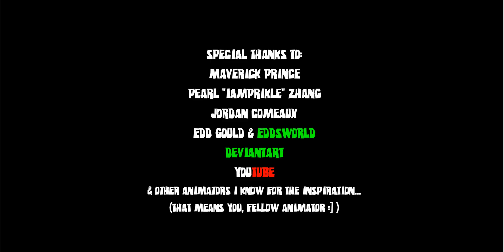Jamworld: "Zombie for a Bro" (S1E1)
Songs and stuff listed in the credits
"James spends time with a Zombified Maverick"